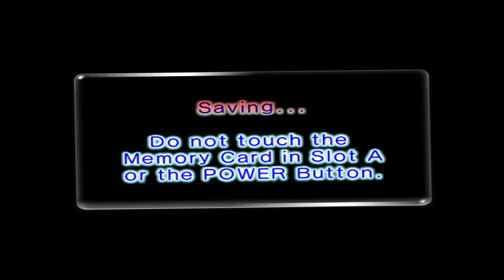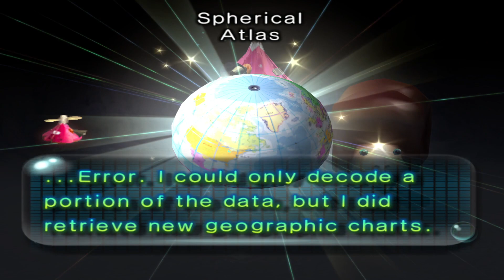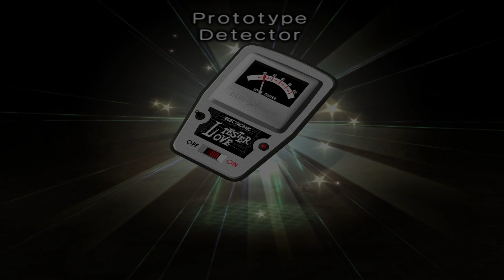Pikmin 2 - The Adventure of Gilbert and Hank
Its time for some good old Gilbert and HAAAAAAAAAAAAAAAAAAAAAAAAAAAAAAAAAAAAAAAAAAAAAAAAAAAAAAAAAAAAAAAAAAAAAAAAAAAAAAAAAAAAAAAAAAAAAAAAAAAAAAAAAAAAAAAAAAAAAAAAAAAAAAAAAAAAAAAAAAAAAAAAAAAAAAAAAAAAAAAAAAAAAAAAAAAAAAAAAAAAAAAAAAAAAAAAAAAAAAAAANK time, who doesn't love these guys?